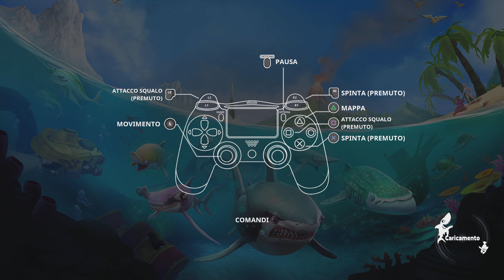Hungry Shark World - PS5PRO - Parte 1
LinkTree

Istagram

Thanks Miticiiiiiiii